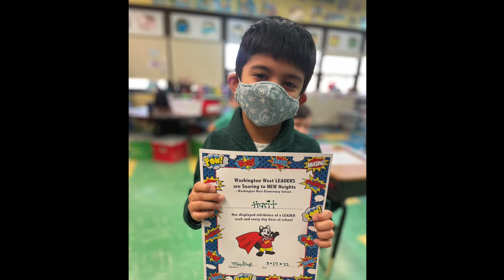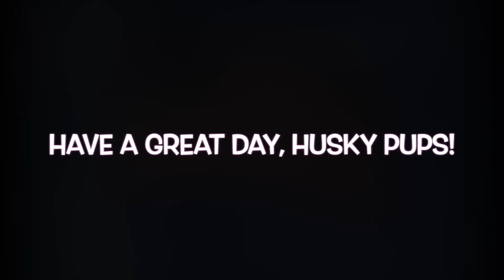Good Morning, Husky Pups - March 18, 2022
Good Luck Challenge-24 Competitors